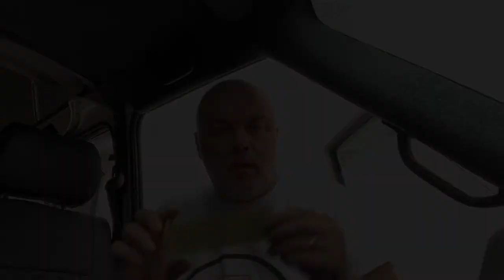Additional USB Charger Panel // EP09 // Rookie VW-T4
In today's episode, I felt it necessary to show you just how long it would take to fit a simple eBay USB Charger Panel. Well, nearly show you just how long, as it took forever! Simple little jobs are never 'simple' and are never 'little' when it comes to working on a Camper Conversion.

You will experience highs, lows, frustration, you may swear a lot more, and you will definitely sweat a lot, no matter what the weather conditions.